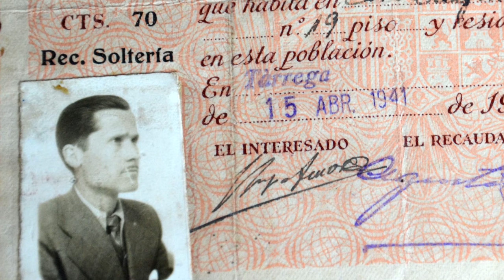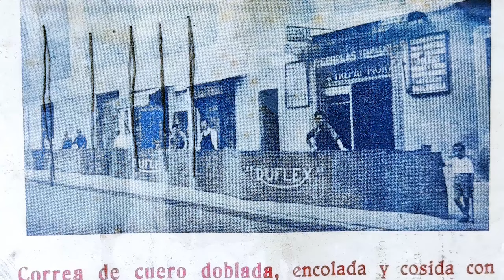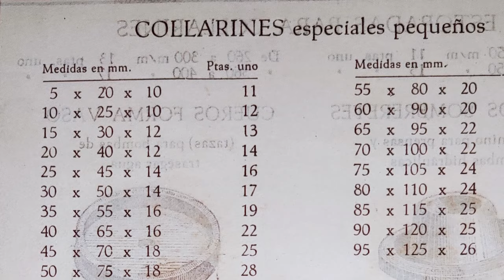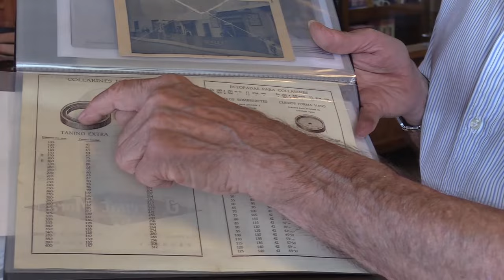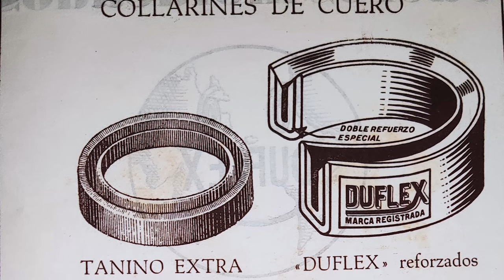Xavier Trepat Trepat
Donació de tres màquines històriques de l'antiga empresa familiar Trepat-Mora al Museu Trepat. l'hereu d'aquest llegat ens explica màquina per màquina aquesta donació que ara podeu visitar a la recepció del Museu Trepat.